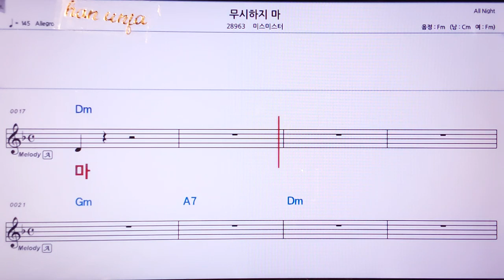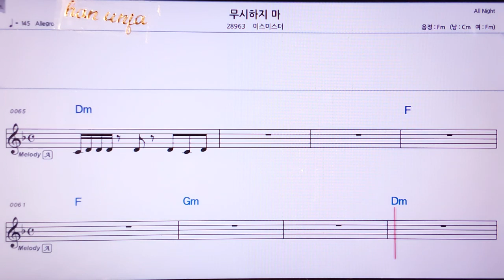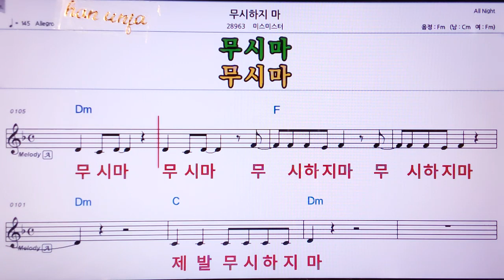💖무시하지마/미스미스터 👍MR,노래방, 악보, 코드,Karaoke With Sheet Music